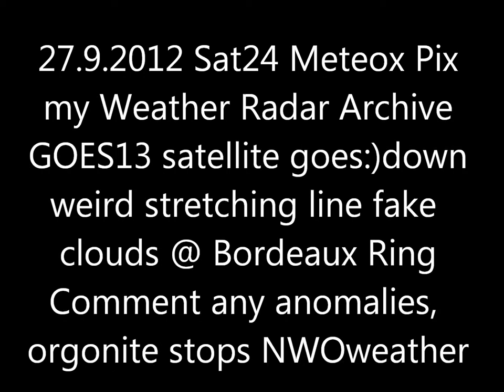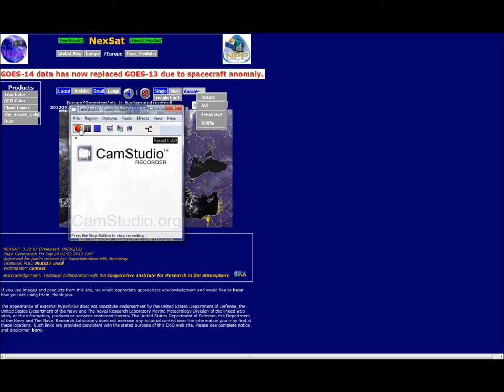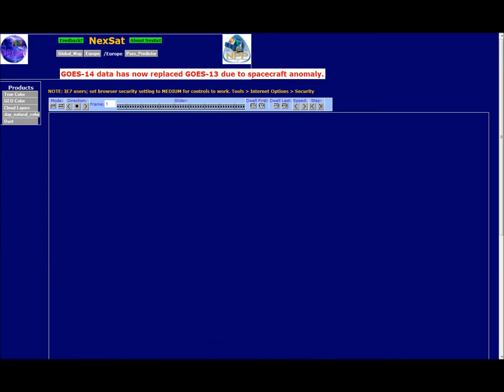27.9.2012 Sat24 METEOX radar anomalies HAARP Rings Weather Warfare GEOENGINEERING Chemtrails